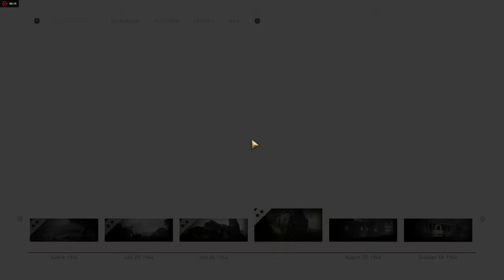COD WWII WALKTHROUGH PART 2 PC VERSION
HERE IS PART 2 OF MY CALL OF DUTY WWII  WALKTHROUGH

ON THE PC